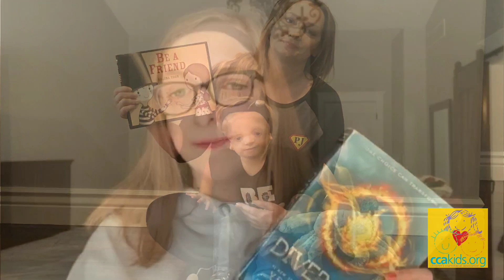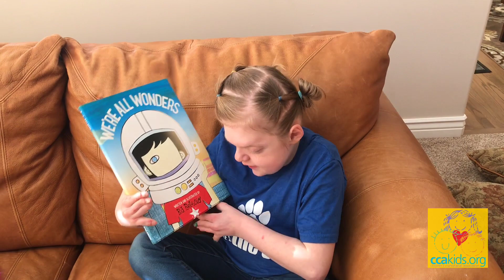Read Across America Day | CCAKids | March 2nd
𝐑𝐞𝐚𝐝 𝐀𝐜𝐫𝐨𝐬𝐬 𝐀𝐦𝐞𝐫𝐢𝐜𝐚 𝐃𝐚𝐲 𝐢𝐬 𝐚 𝐝𝐚𝐲 𝐝𝐞𝐝𝐢𝐜𝐚𝐭𝐞𝐝 𝐭𝐨 𝐜𝐞𝐥𝐞𝐛𝐫𝐚𝐭𝐢𝐧𝐠 𝐭𝐡𝐞 𝐣𝐨𝐲 𝐚𝐧𝐝 𝐢𝐦𝐩𝐨𝐫𝐭𝐚𝐧𝐜𝐞 𝐨𝐟 𝐫𝐞𝐚𝐝𝐢𝐧𝐠. ⁣
Listen to CCA's pen pal, speakers' bureau, and staff members share their favorite books! ⁣
𝘊𝘭𝘰𝘴𝘦𝘥 𝘊𝘢𝘱𝘵𝘪𝘰𝘯𝘪𝘯𝘨 𝘈𝘷𝘢𝘪𝘭𝘢𝘣𝘭𝘦. ⁣
𝐁𝐨𝐨𝐤𝐬 𝐌𝐞𝐧𝐭𝐢𝐨𝐧𝐞𝐝:⁣
- Be a Friend by Salina Yoon⁣
- Divergent by Veronica Roth⁣
- Normal by Magdalena & Nathaniel Newman⁣
- Wildfire by Rodman Philbrick⁣
- The Baby-Sitters Club Series by Ann M. Martin⁣
- Pug Pals by Flora Ahn⁣
- Wonder by RJ Palacio⁣
- We're All Wonders by RJ Palacio⁣
- Smile with Simon by Patricia Simon
- Simon and the Buddy Branch by Patricia Simon
- How bad do you want it? by Matt Fitzgerald ⁣
- Stand Tall Molly Lou Melon by Patty Lovell ⁣
- Little Fires Everywhere by Celeste Ng